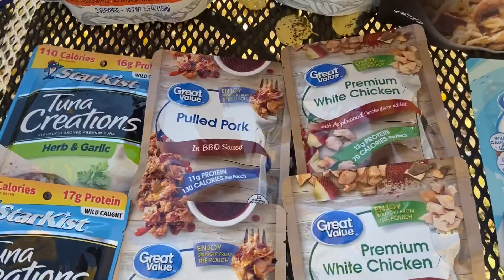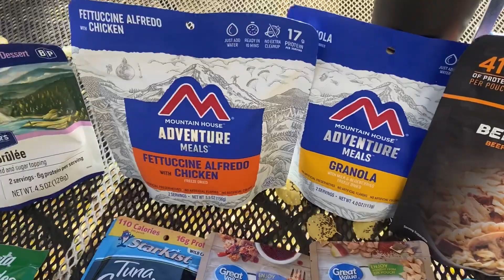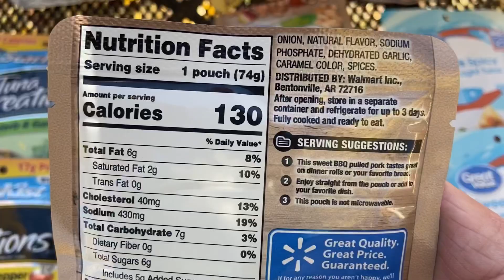What We Gonna Eat? Appalachian Trail 2022